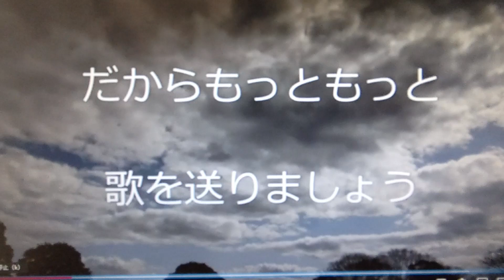歌ってみた／愛を歌を V２